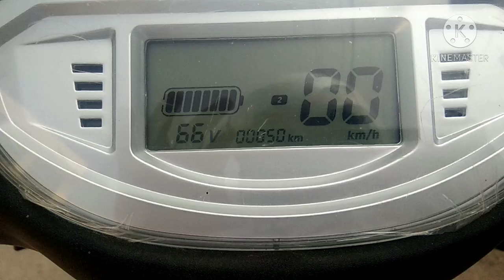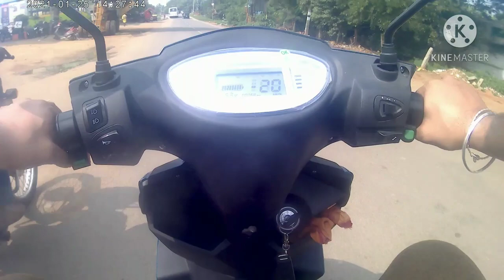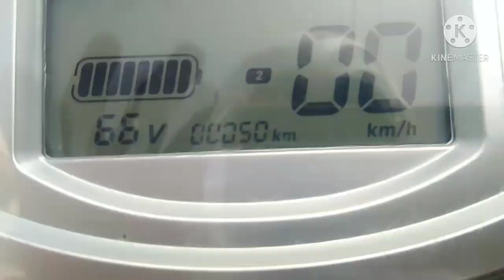Benling India Falcon||Range Test||60Kms Single charge||RK THE E MAN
This is video is about Range Test of Benling India Falcon. 69kms Range at single charge.

Mayuri Motors: Benling India  Tirunelveli Showroom

I hope you found good information from this video and it will helpful for your better understanding about Benling India Falcon Range Test

RK THE e MAN
Who Seeks Shall find..